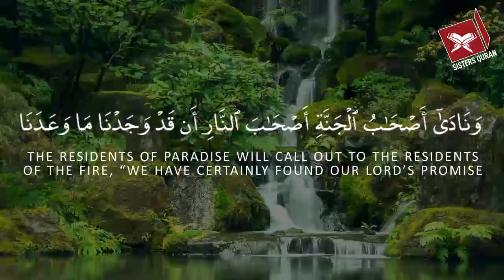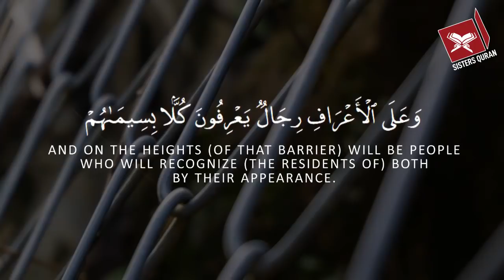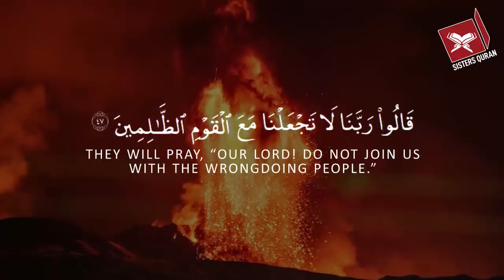Daura e Tafseer ul Quran 2021 | Day 6 | Para 8 Salasah - Para 10 Nisf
Day 6: Para 8 Salasah - Para 10 Nisf
Al Araf 44 - At Tawbah 33